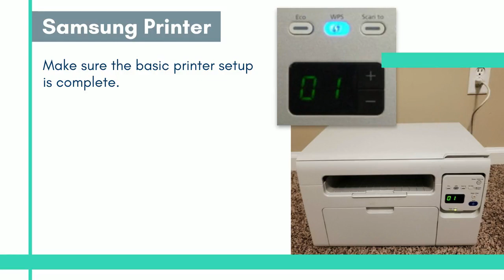How To Find WPS Pin On Samsung Printer? | Samsung Printer Wifi Setup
Easy Information by Wireless Setup for any Samsung laser printer. How to setup Wi-Fi printer connection for Samsung laser printer and How To Find WPS Pin On Samsung Printer..